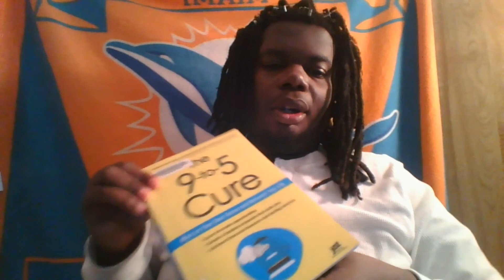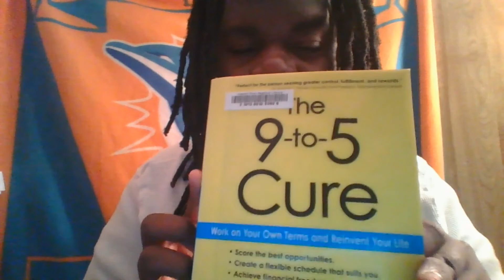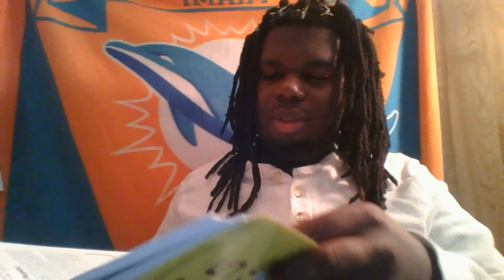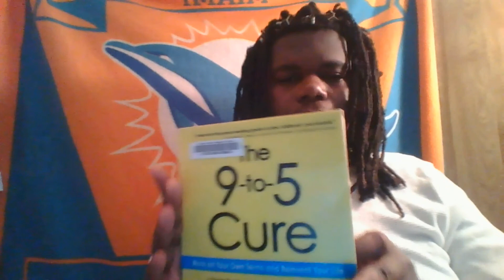Book Review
Link to Purchase this book: